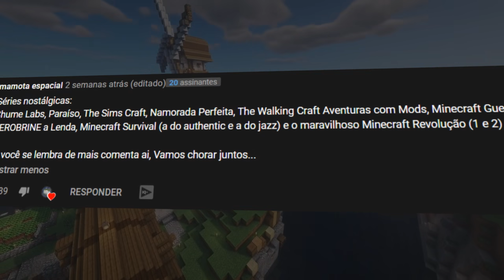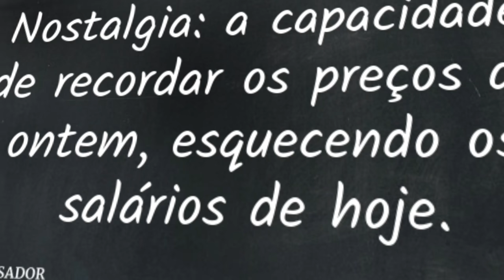🔥 Homens não choram.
Os YouTubers do passado, como o Monark e o Venom Extreme, com certeza deixaram e deixarão saudades. A nova geração está composta pela Redstone Gang e Família Craft, por exemplo: Viniccius13 e Tazercraft.

Homens não choram, apenas está chovendo.
Canal secundário: @EiMine 2.0